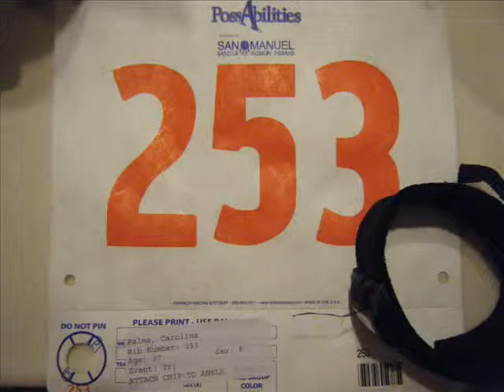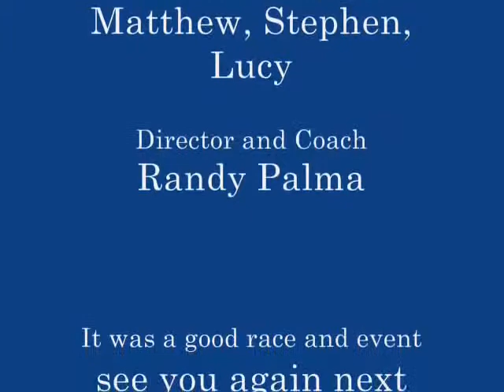Possabilities Triathlon Loma Linda 2011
My wife Carol and I raced  the Possabilities Triathlon In Loma Linda California 2011 In Redlands California.